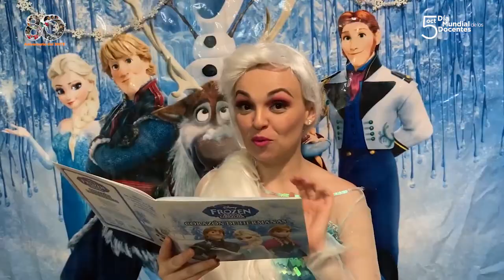"Comparte tu experiencia" Profa. Alpha Dalia Contreras